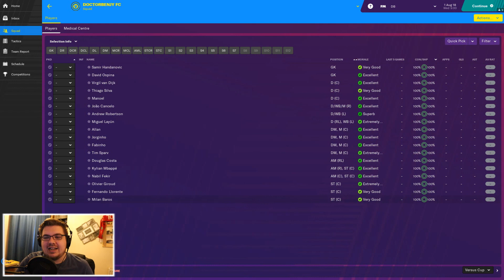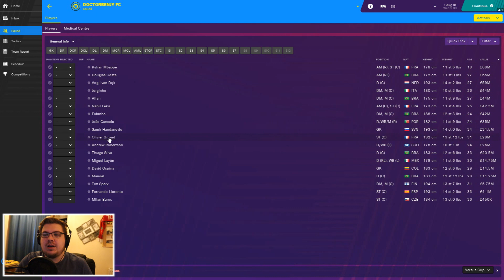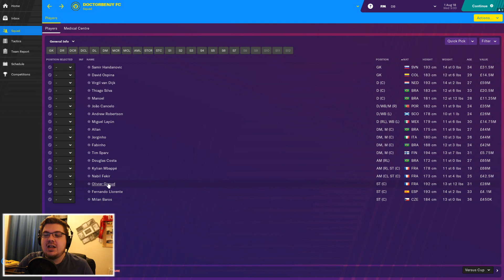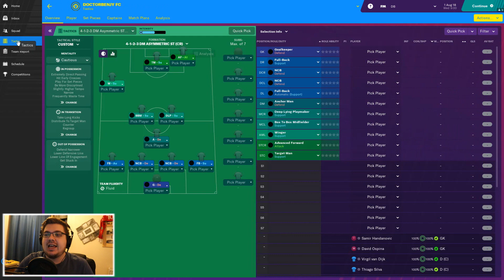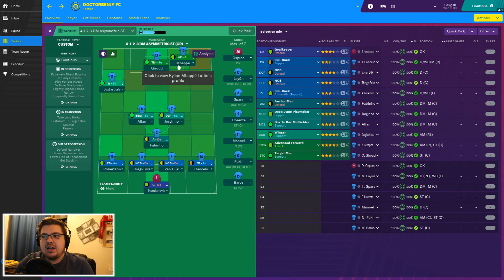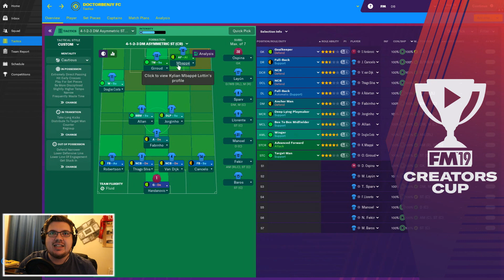MY CREATORS CUP TEAM | FOOTBALL MANAGER 2019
What do you make of my team!?